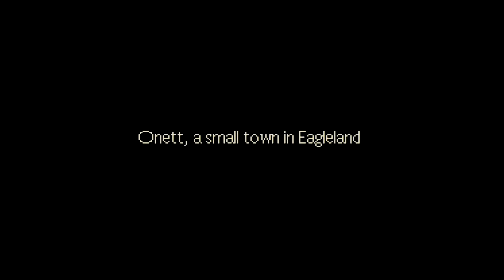Garbage - SNES Classic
After all that.  Such garbo.  Maybe I am just too dumb to play it but still.  Pretty garb garb.  I play other shit too.  Enjoy!